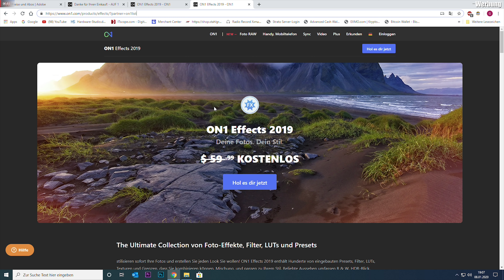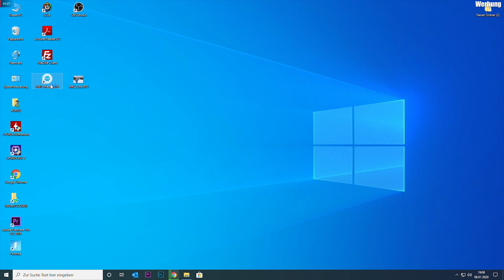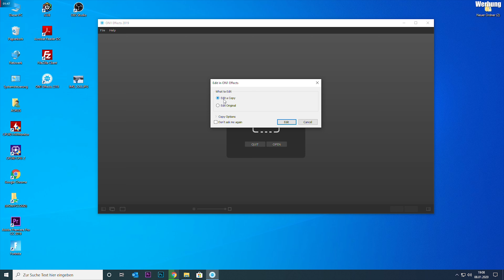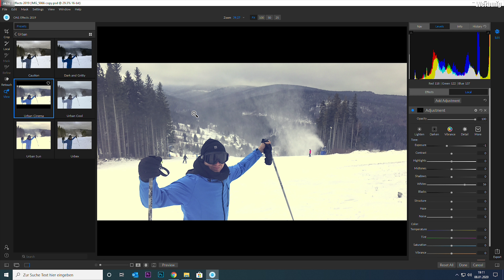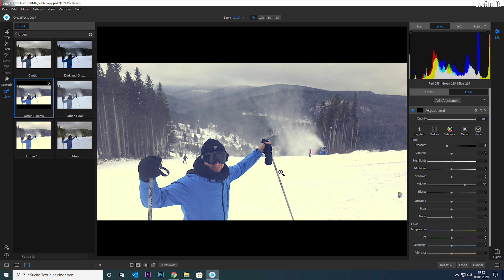Adobe Lightroom Alternative für 0€ | ON1 Effects 2019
In diesem Video zeige ich euch eine gute Alternative zu Adobe Lightroom die sogar komplett Kostenlos ist. Das Programm heißt ON1 Effects 2019.

Ihr bekommt eine komplette Vollversion für 0€.